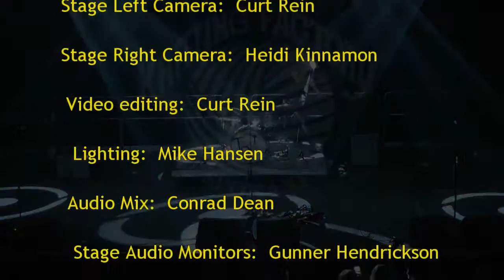The Backups - Money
The Backups (from Spokane, Wa) perform "Money" at the Knitting Factory during the "Nourish the Children" benefit concert.